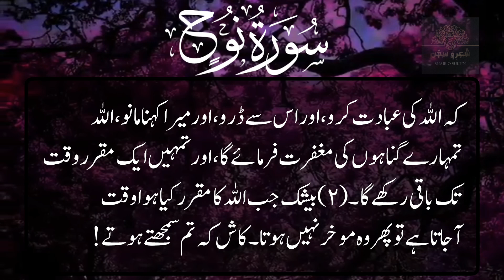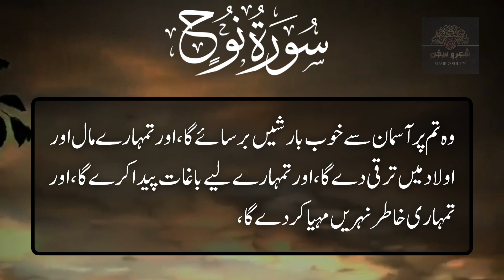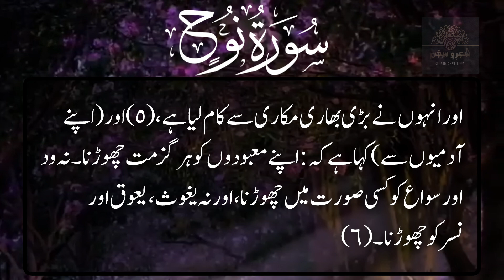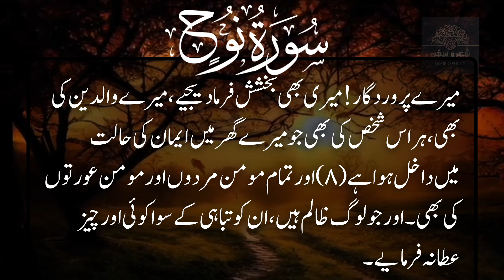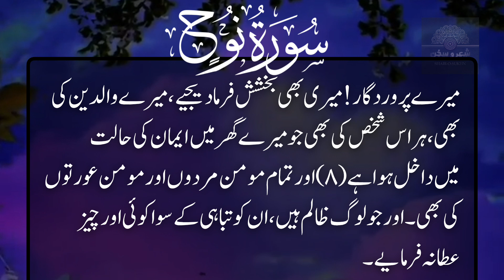Surat Nuh (Noah) Translation - Learn the Meaning of the Quran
Dive deep into the wisdom of Surat Nuh (Noah) with our comprehensive translation and analysis. In this video, we explore the profound meanings and lessons from this significant chapter of the Quran. Discover the story of Prophet Noah, his unwavering faith, and the important messages conveyed in his narrative. Whether you're a seasoned student of the Quran or a curious learner, this translation aims to enlighten and inspire.

Join us as we break down the verses, providing context and insights that enhance your understanding of the text. Perfect for anyone looking to deepen their connection with the Quran and learn more about its teachings.